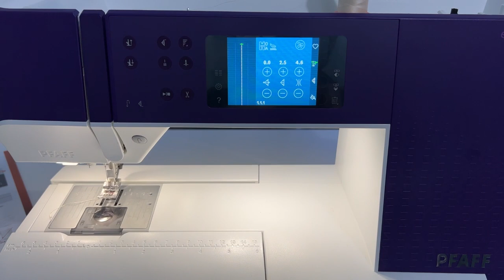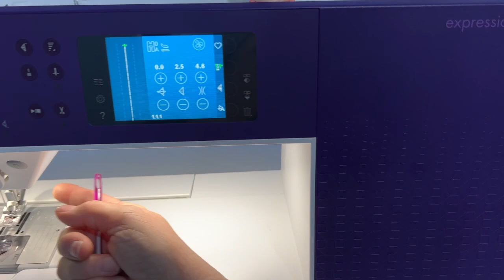My New Pfaff Expressions 710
Hello Hello!  I'm so excited to talk about sewing machines with you!  Because I got a new one!

I bought a gently used Pfaff Expressions 710 from Norcal Sewing and Vac in Elk Grove CA

And, My Hoodie Hugs Pattern:

Hugs,

Stephanie